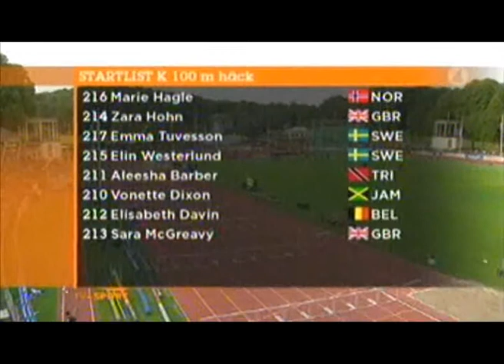Göteborg GP 2010 - 100 meter häck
Folksam Grand Prix 2010

Göteborg GP, 100 meter häck med bland andra Emma Tuvesson som sänker sitt personliga rekord rejält.